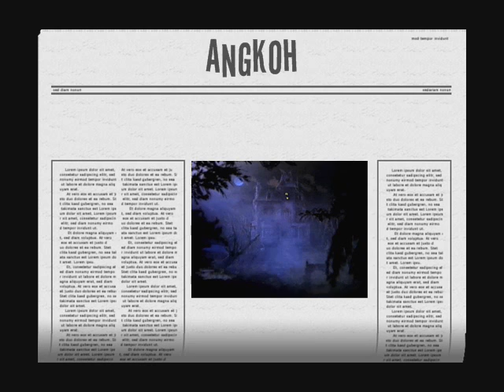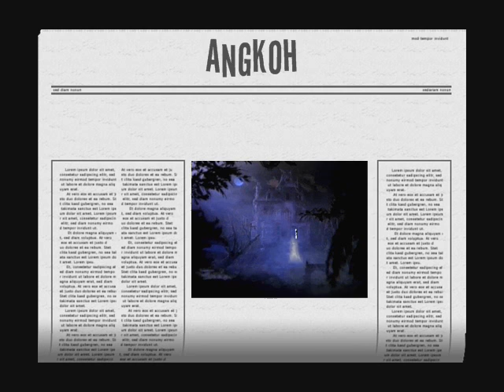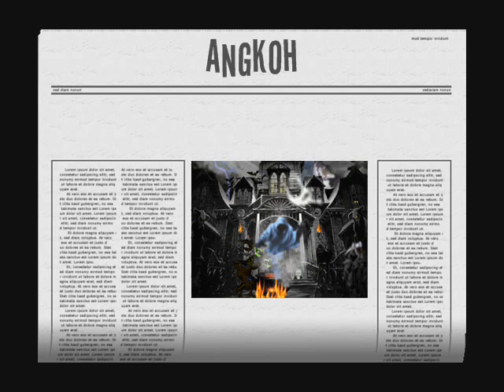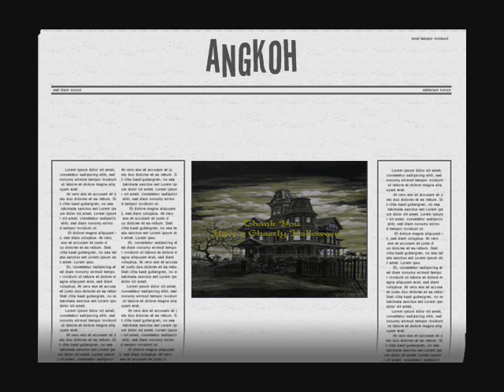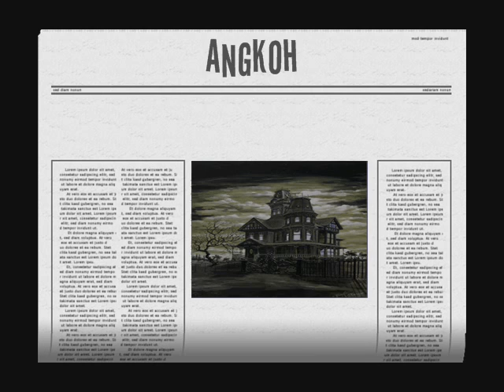Angkoh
Date :10.12.11